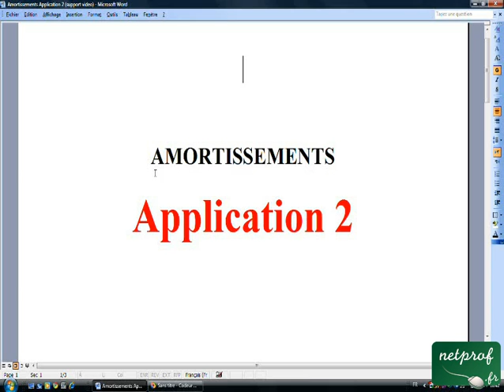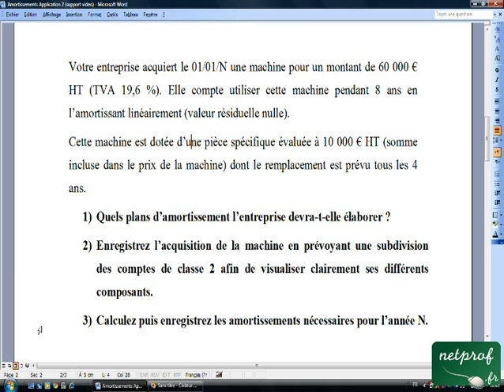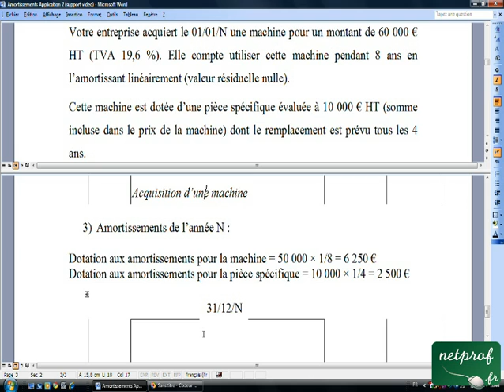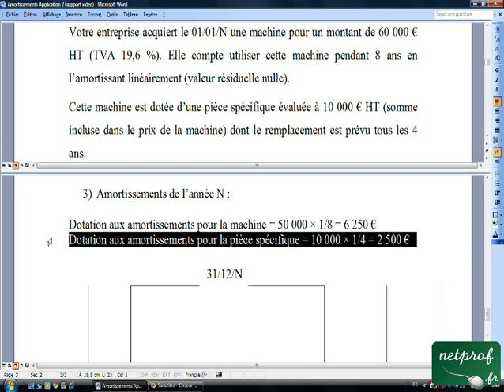18.5 Amortissements Application 2